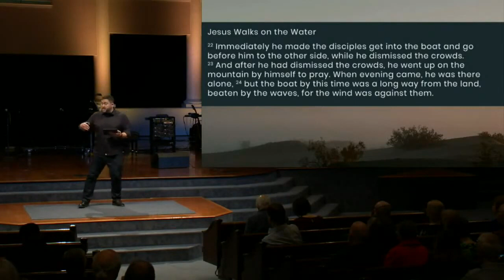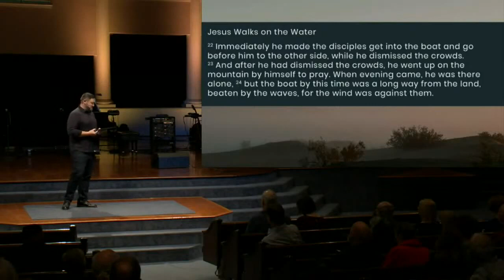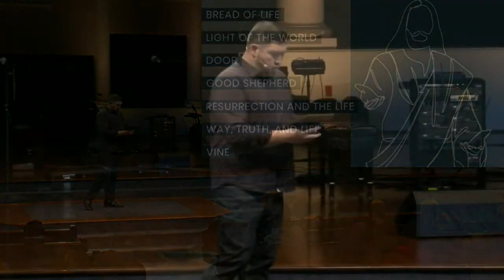What Do I Do When Fear Overwhelms Me